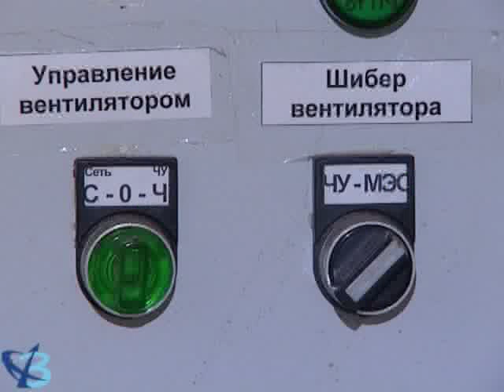Тепло будет 12+